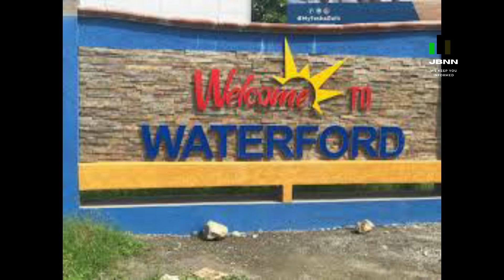JCF Seeking The Public’s Help To Find Man Wanted For Mvrder/JBNN